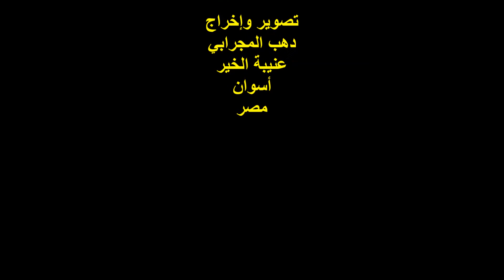القاصَّة / دعاء أحمد / ندوة مضيفة ابن عروس بالقاهرة / الخميس 17/8/2017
التوصيف : ندوة شعرية
ندوة مضيفة ابن عروس
القاصَة / دعاء احمد
المكان :
مؤسسة إرادة للتنمية الشاملة
مضيفة ابن عروس
الزمان : الخميس 17/8/2017
دهب المجرابي
عنيبة الخير
أسوان
مصر